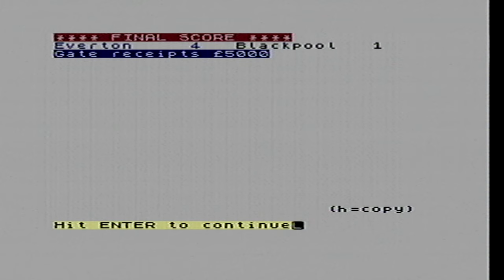Sinclair ZX Spectrum Games. Let's Love The Nostalgia! Great Suggestions From Subscribers!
This is a follow up video to my recent upload on the 5 ZX Spectrum games that give me that real blast of nostalgia! Subscribers gave me some great suggestions in the comments from games I'd forgotten about to games I've never heard of. There is so much gaming knowledge out there. Far more than I'll ever have! Lol.
I love reading people's comments and love hearing about your favourite games.